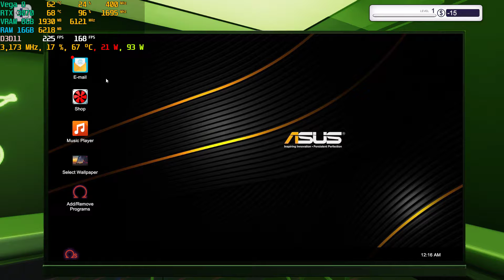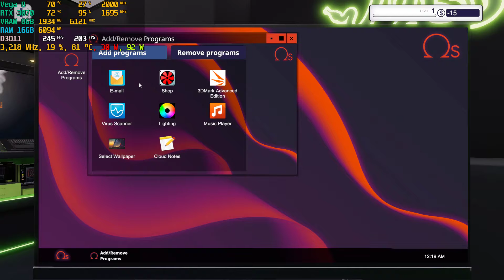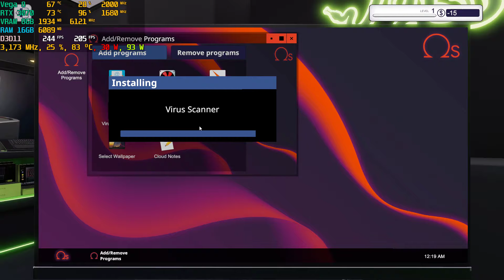ASUS TUF A15 RTX 3070 PC Building Simulator